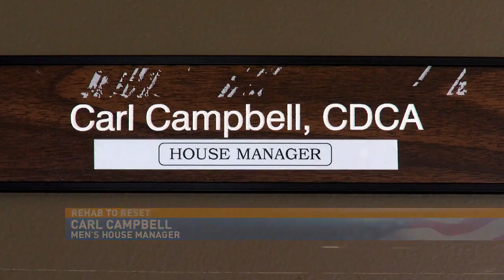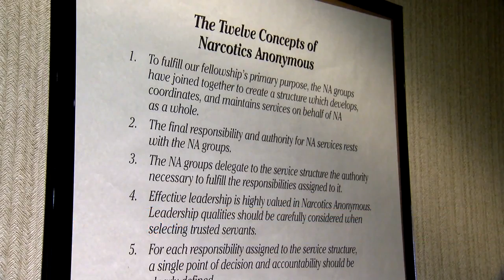Rehab to Reset: Family Recovery Center helps over 300 clients